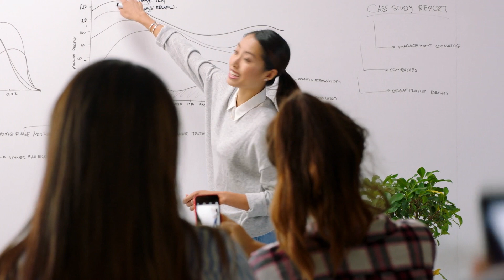Members First Credit Union - For the joy of it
Joy. You can find it in the big moments… and the small ones. At Members First Credit Union, we know that joy and purpose go hand in hand. So we’re here to make banking easy. To keep things simple. And to help you reach your goals. We’re here to support you every step of the way. Because anything worth doing, is worth enjoying.

Join us in this journey!